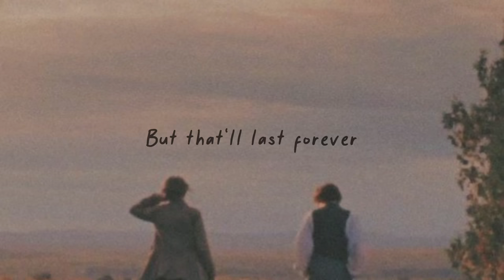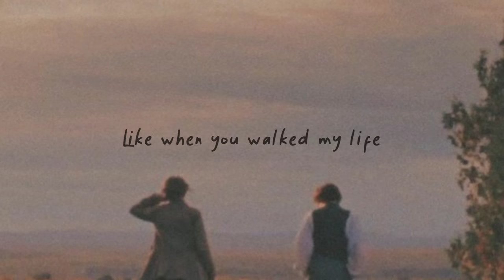COOLIN • DUB'L U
NEPTUNUS RECORD PLAYER

© DUB'L U

Produser: DUB'L U
Musik publisher: Seth Willett
Composer Lyricist: Set Willett
Pict: pinterest
Edit: girls cyss